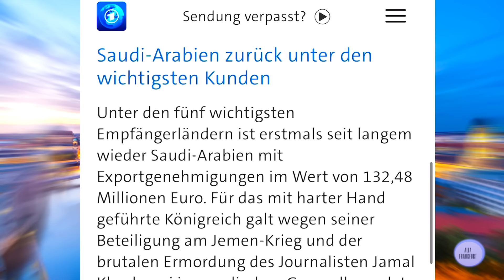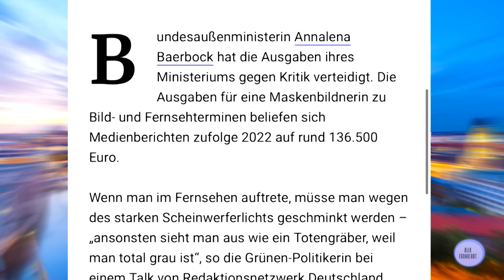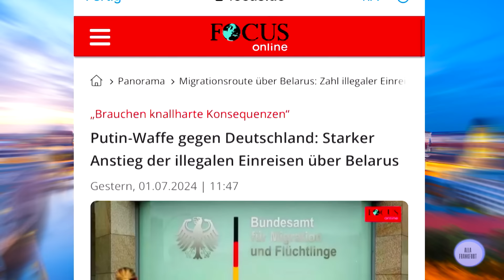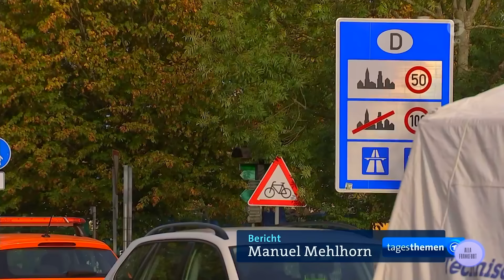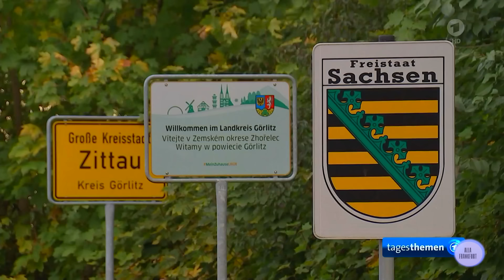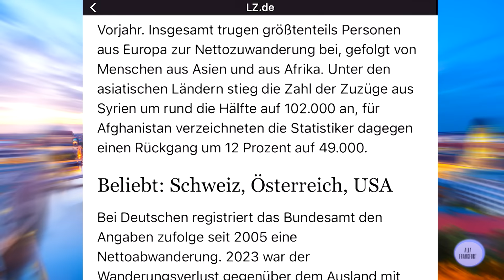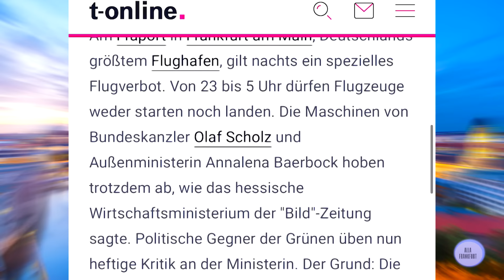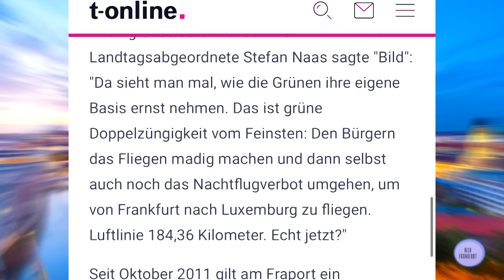ТАЙНЫЙ ПЛАН ПУТИНА, МАСКИ СНЯТЫ, СКАНДАЛ С БЕРБОК, СИРИЙЦЫ ЗАМЕНЯТ НЕМЦЕВ, 136 500€ на макияж💄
Новости Германии: ТАЙНОЕ ОРУЖИЕ ПУТИНА, СКАНДАЛ С БЕРБОК, 136 500€ на визажиста и другие актуальные темы (Выпуск от 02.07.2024).

В этом выпуске:
00:00 Вступление
00:10 Экспорт оружия
00:43 Беженцы в Германии
01:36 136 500 евро на визажиста Бербок
03:36 Тайное оружие Путина
05:38 Миграция
08:00 Скандал с Бербок